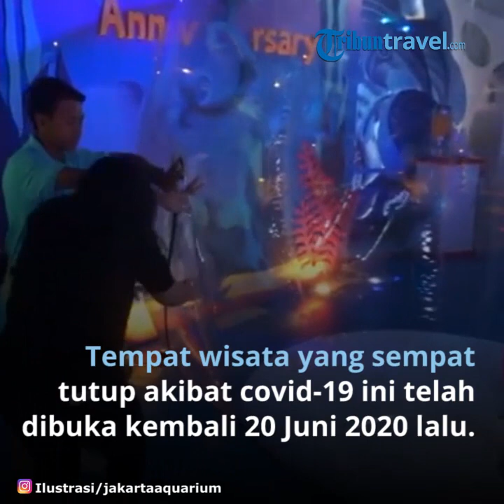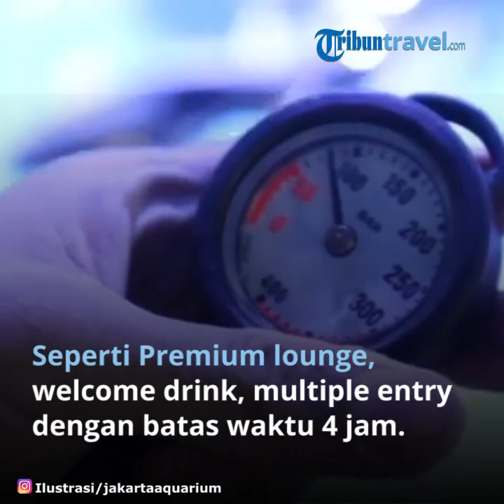Jakarta Aquarium Neo Soho Jadi Aquarium Terbesar di Indonesia, Berikut Harga Tiket Masuknya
TRIBUNTRAVEL.COM - Jakarta Aquarium merupakan akuarium indoor terbesar di Indonesia.

Tempat wisata yang sempat tutup akibat covid-19 ini telah dibuka kembali pada 20 Juni 2020 lalu.

Sebagai kawasan konservasi, Jakarta Aquarium menempati lahan seluas satu hektare.

Di dalamnya, terdapat hewan akuatik maupun non-akuatik dengan lebih dari 3.500 spesies.

Tak hanya melihat, para wisatawan juga bisa berinteraksi langsung dengan binatang-binatang tersebut.

Mulai dari menyentuh hingga memberi makan, tentunya dengan panduan penjaga yang berpengalaman.

Bagi traveler yang berencana menikmati momen liburan di Jakarta Aquarium, simak terlebih dahulu informasi harga tiket masuk berikut ini.

Harga Tiket Masuk Jakarta Aquarium

Sebelum menikmati berbagai keseruan di Jakarta Aquarium, traveler wajib membeli tiket masuk terlebih dahulu.

Dirangkum TribunTravel dari jakarta-aquarium.com, harga tiket masuk Jakarta Aquarium dibagi menjadi dua kategori, yakni tiket reguler dan tiket premium.

Tiket Reguler

Tiket dewasa weekday: Rp 150.000
Tiket anak weekday: Rp 115.000
Tiket dewasa weekend: Rp 175.000
Tiket anak weekend: Rp 150.000

Tiket Premium

Tiket dewasa weekday: Rp 200.000
Tiket anak weekday: Rp 150.000
Tiket dewasa weekend: Rp 225.000
Tiket anak weekend: Rp 175.000
Keterangan

Fasilitas tiket reguler:

Explore Jakarta Aquarium Indonesia
Feeding time untuk semua binatang
Pertunjukan mermaid yang telah dijadwalkan
Fasilitas tiket premium:

Premium lounge
Welcome drink
Bisa multiple entry dengan batas waktu 4 jam
Akses ke 5D theater
Explore Jakarta Aquarium

Akses Menuju Jakarta Aquarium

Jakarta Aquarium berlokasi di Neo Soho Lantai LG 101–LGM 101, Jalan Letjen S Parman Kav 28, Tanjung Duren Selatan, Grogol Petamburan, Jakarta Barat.

Akses menuju tempat rekreasi ini cukup mudah, terlebih Neo SoHo bertetangga dengan dua pusat perbelanjaan besar lainnya, yaitu Mall Taman Anggrek dan Central Park.

Traveler bisa mengendarai TransJakarta dan berhenti di Halte Grogol atau Grogol 2, lalu berjalan kaki sekitar 5 menit untuk sampai tujuan.

Jika lebih suka menggunakan Commuter Line (KRL), kalian bisa turun di Stasiun Pesing, lalu melanjutkan perjalanan dengan ojek online.

(TribunTravel.com/Muhammad Yurokha M)

Artikel ini telah tayang di Tribuntravel.com dengan judul Harga Tiket Masuk Jakarta Aquarium Neo Soho, Akuarium Indoor Terbesar di Indonesia,